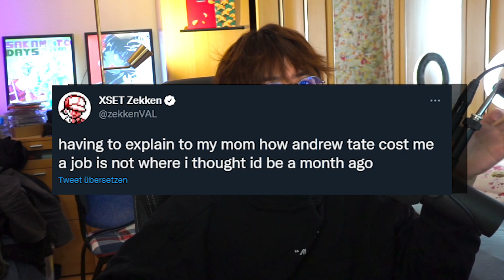dieser CEO hat sein Job verloren wegen Twitter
► Equipment
Meine Kamera
Mein Mikro
Meine Maus
Streamstuff: